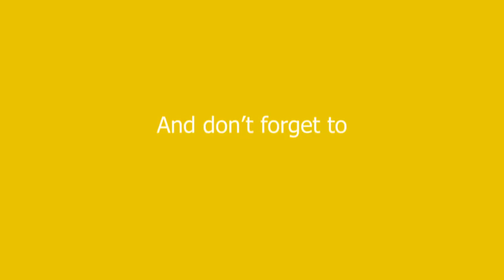004: Tea Time - Dieting, Depression and Anxiety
Dieting, Depression and Anxiety, Tea Time: episode 4. Are you ready to take your health to another level?

Then you need the 5 essentials in your life!

Dr. Kalie Judge and Dr. James Judge are a brother and sister dynamic duo that discuss some of the most important health issues on the planet today! …while sipping tea of course!

As a team, they motivate, inspire and more importantly, teach people how to live a long, healthy, happy life, full of energy and vitality!

So get ready, grab your teacup and get that pot whistling, because The Judge’s are about to show you how to put years back in your life and life back in your years by teaching you the 5 essentials of health!

In the meantime, get well, be well, stay well!